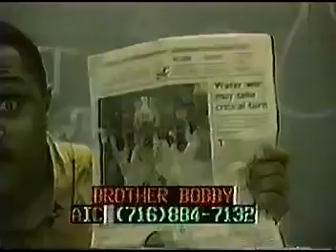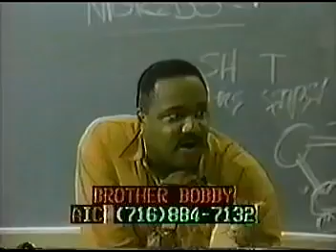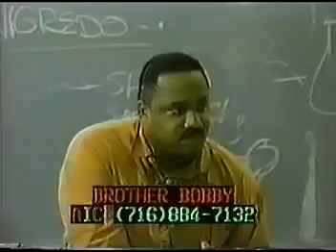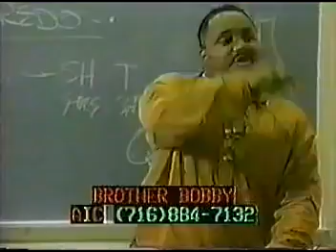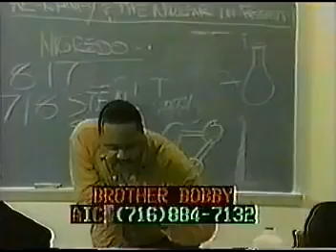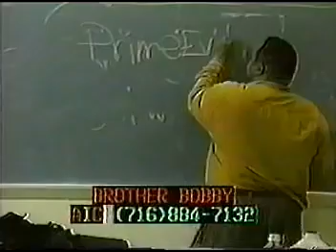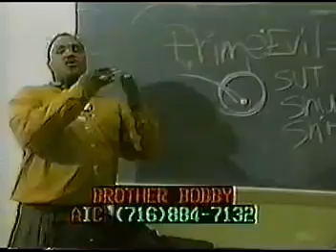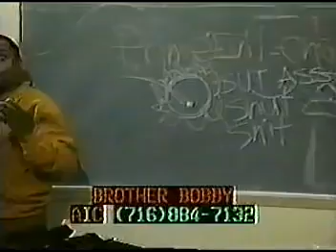they say SEEK then you shall FIND, That the reason your always tryna..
Seek
/sēk/
(verb)
attempt to find (something).
attempt or desire to obtain or achieve (something).
ask for (something) from someone.